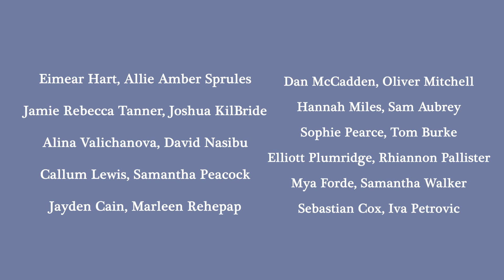Supermarine Made At The Atrium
Hailing from the town of Blackwood in the South Wales Valleys, Super Marine make passionate alternative rock music that infuses gutsy guitar driven melody lines with classic vocal hooks. Formed in 2019, Super Marine features Rhys Davis (Vocals/Guitar), Matt Davies (Guitar), Sophie Jayne Bryan (Bass/Vocals), and Jay Price (Drums).

Super Marine enjoyed a successful start to their musical journey by taking their high energy live show around the UK, with highlights being sellout shows around South Wales including Cardiff’s 10 Feet Tall, Blackwood Miners Institute ​, and Newport’s Le Pub. The band was due to tour the UK in April and May 2020 in support of their latest release at the time, The Other Side, however, all dates have now been postponed.

Super Marine will return with new music in 2021, with their new single Don't Say Goodbye releasing worldwide on May 21st before heading into the studio to record their first full length EP. The new single is the band’s first new music since their last release in July 2020, Long Walk Home, a track which gained strong airplay across the UK, US, Canada, Australia, and beyond, alongside play-listing on multiple stations, and earned the band a live session with BBC Radio producer, Janice Long.

Having released four singles, Long Walk Home, The Other Side, Living For The Weekend, and Decadent Flowers between October 2019 and July 2020, Super Marine have amassed almost 100,000 streams on Spotify. With regular support via streaming and airplay across the globe, and a nomination for best band in the 2020 Cardiff Music Awards, Super Marine have cemented themselves as one of the UK's must see bands.

In December of 2020, Super Marine gained their first artist endorsement with Rotosound Music Strings, shortly followed by Collision Drumsticks in January 2021.